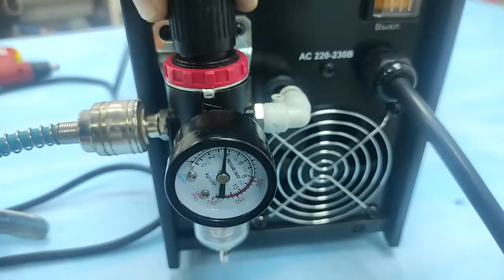Болгарка больше не нужна! Плазмарез Ресанта!